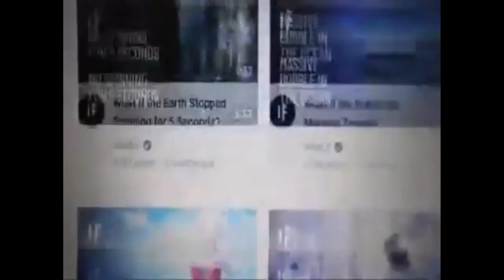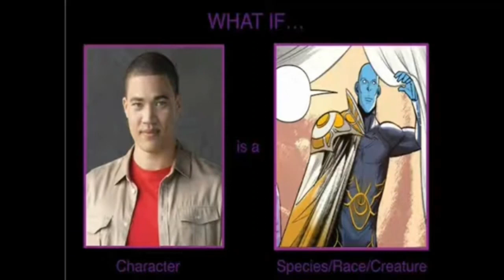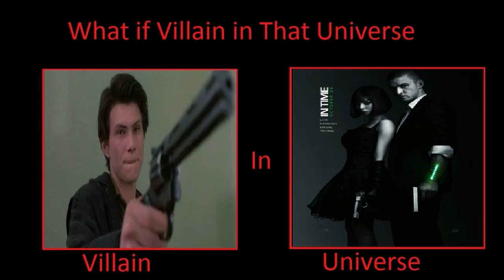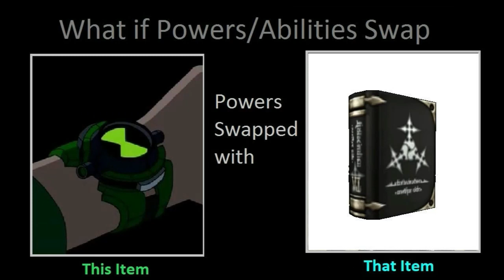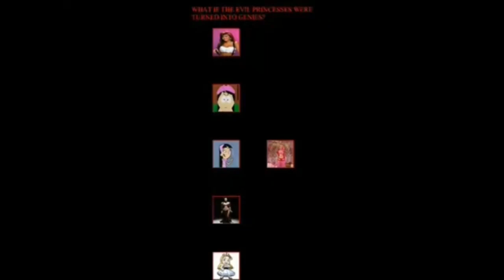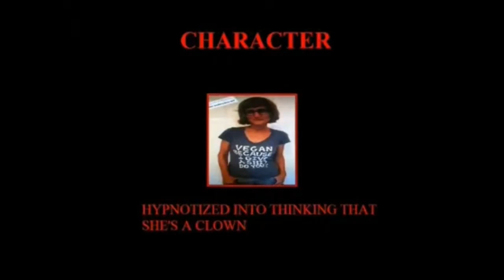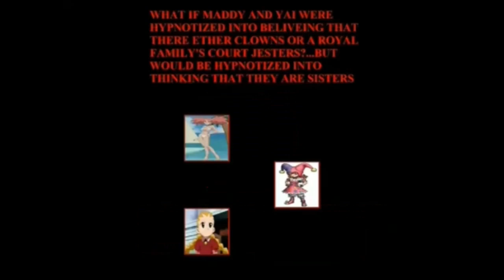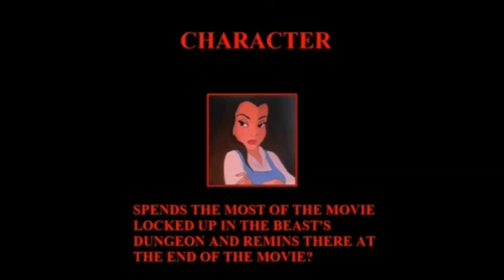top 10 what if meme deviantartists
this is my list of the top 10 list of in the deviantart community who make hypothetical what scenarios in the form of the what if meme the inks to all of their deviantart pages will be in the description

10-0:02:37
9-0:04:35
8-0:05:54
7-0:07:13
6-0:08:31
5-0:09:50
4-0:16:07
3-0:23:38
2-0:29:50
1-0:52:03